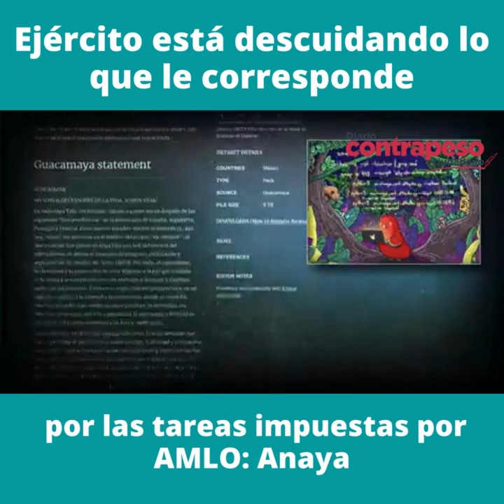Ejército está descuidando lo que le corresponde por las tareas impuestas por AMLO: Anaya